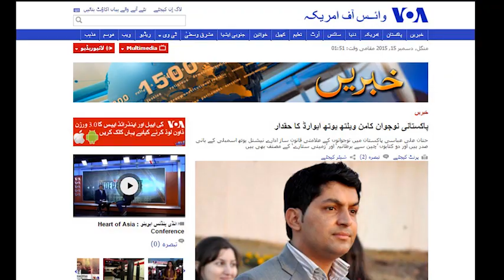Rise and Fall of The Poet (Main Pal do pal ka shair hu)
Title: "Mian Pal Do Pal Ka Shair Hun" - A Tribute to Sahir Ludhianvi & Hanan Ali Abbasi

Description:

Discover the magic of the soul-stirring song, "Mian Pal Do Pal Ka Shair Hun," which pays homage to the legendary poet Sahir Ludhianvi and celebrates the remarkable achievements of Hanan Ali Abbasi.

With its powerful lyrics and melodious composition, this beautiful tribute captures the essence of Sahir Ludhianvi's awe-inspiring poem.

The video showcases the incredible journey and accomplishments of Hanan Ali Abbasi, a renowned motivational speaker, author, and the President of the National Youth Assembly.

Join us on this musical voyage as Tauseef Akhtar's mesmerizing voice brings this tribute to life, evoking emotions and inspiring us to embrace our own poetic spirit.

Experience the profound impact of Sahir Ludhianvi's words and witness the extraordinary achievements of Hanan Ali Abbasi in this captivating video.